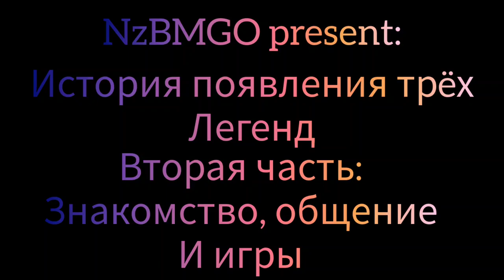История появления трëх Легенд 2 Часть